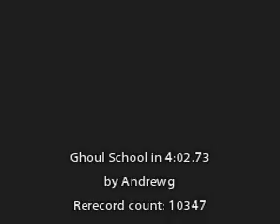TAS Ghoul School NES in 4:02 by Andrewg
Played in 04:02.73 by Andrew Gardikis (Andrewg).
This is a tool-assisted speedrun.